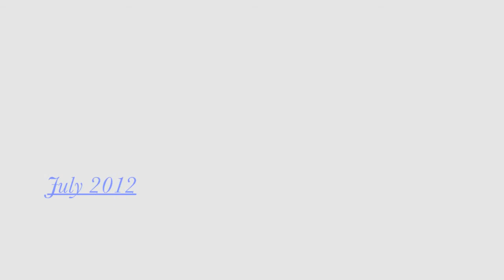Pistol Packing Mamma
performed by The Mayo Ukulele Squad (Johnny Fadgen, Sean Gannon, Barbara Trawinski)